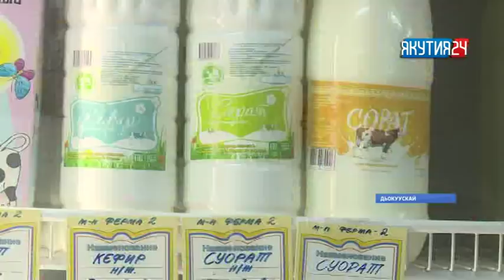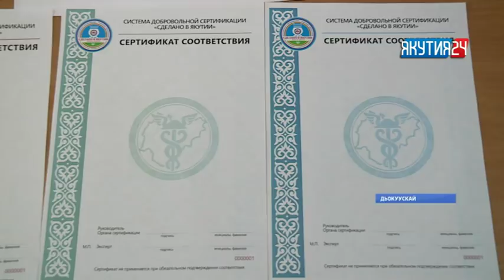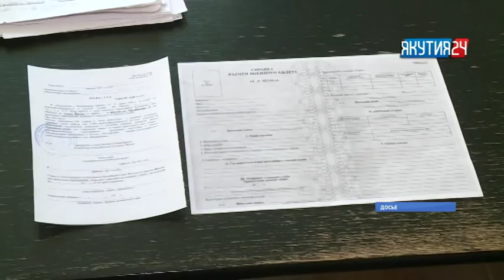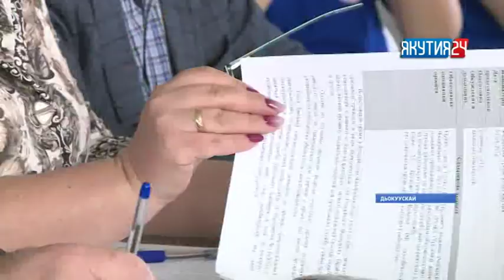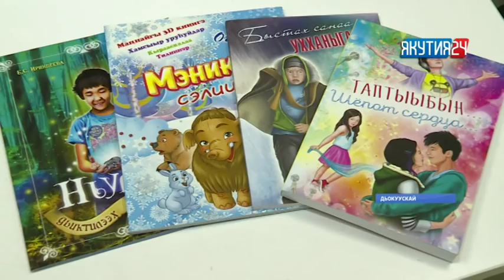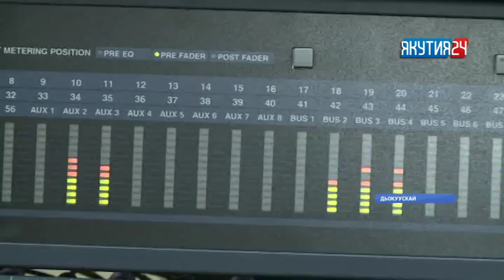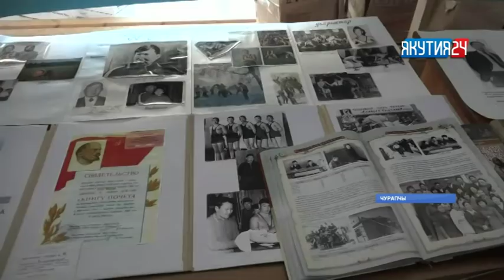«Саха сирэ» информационнай биэрии. Муу устар 2 күнэ, 13:30 ч.